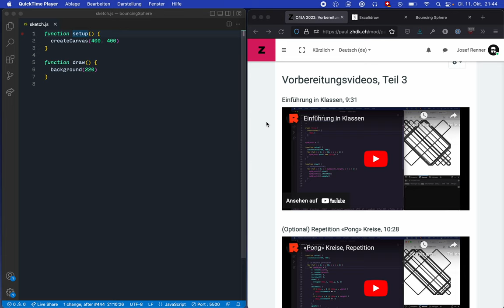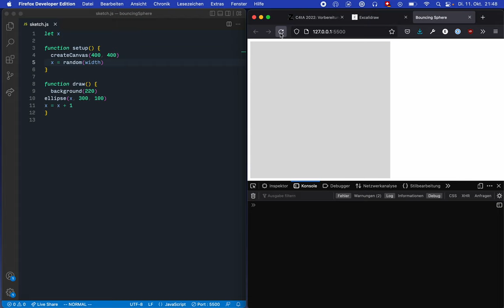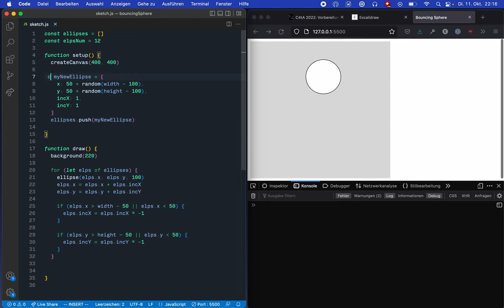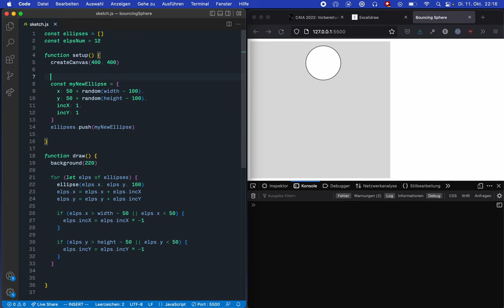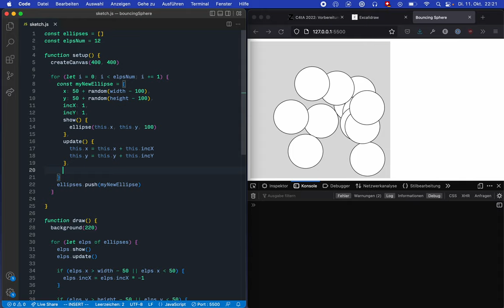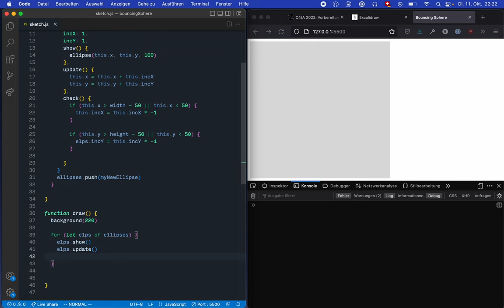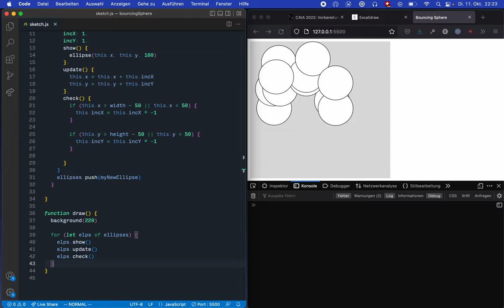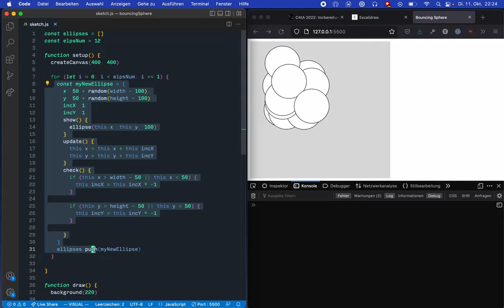Pong-Ellipsen von A bis Z